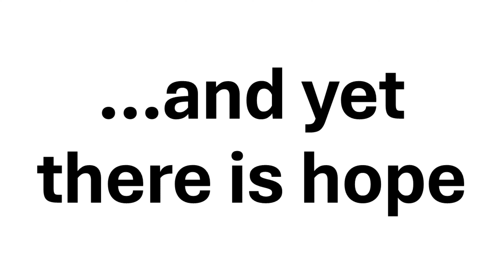Yes, Your Approach to Health IT Is Impossible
Example of music as a means of supporting complex activities of many people to an optimal outcome